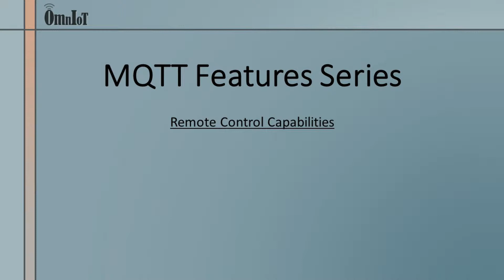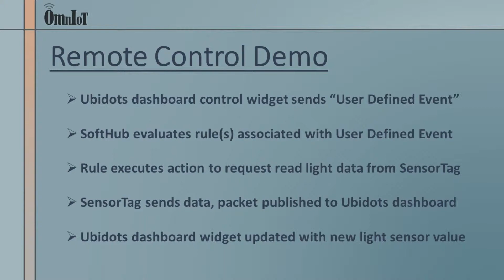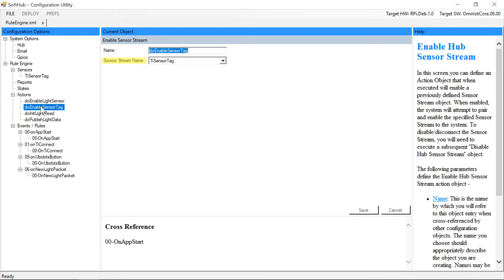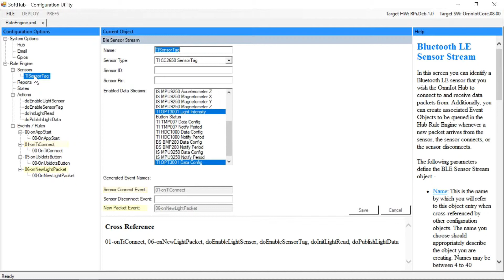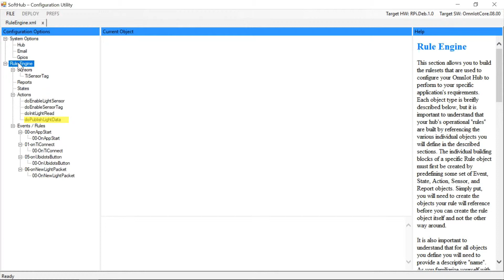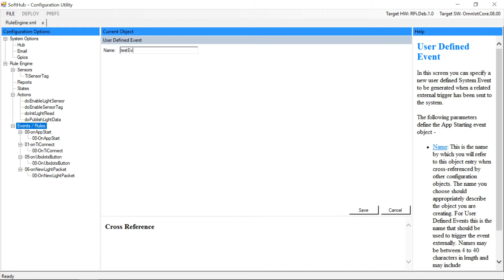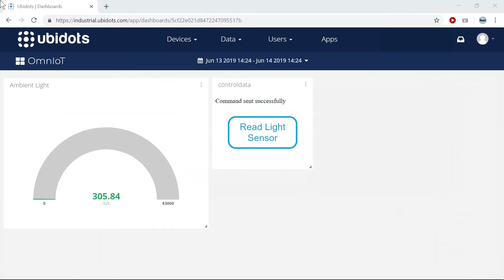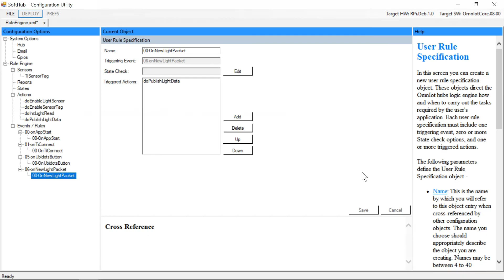OmnIoT SoftHub MQTT, Remote Control Capabilities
This video series acts as a quick introduction to the new MQTT capabilities that have been added to the OmnIoT SoftHub Platform. In a nutshell, you can now publish data from any of the supported sensors to most third party MQTT brokers (100% of the dozen+ we've tested so far!). Without doing any programming, you can publish your data in almost any format as well as control your soft remotely from any MQTT cloud based dashboard or mobile app. This is the second of a series of videos covering the SoftHub's MQTT capabilities, be sure to check out the others on our YouTube channel, OmnIoTVideos. to download a fully functional copy of the full OmnIoT SoftHub Platform with MQTT support.

In this video we'll create a configuration file to connect to a Texas Instruments SensorTag multi-sensor which we'll control remotely from a Ubidots dashboard in the cloud. We start the video with a quick demo showing the light level from the sensor being retrieved on demand by a control widget we've configured on our Ubidots dashboard.

It should be noted that the example in this video only touches on a fraction of the capabilities that this new feature adds. Essentially, any of the dozens of actions the SoftHub is capable of can be controled remotely, either via most cloud based dashboards or MQTT capable mobile apps. In particular, using the SoftHub's ability to issue realtime system commands opens up a wide range of additional possibilities.

Hardware used in this video:

   Texas Instruments SensorTag multi-sensor